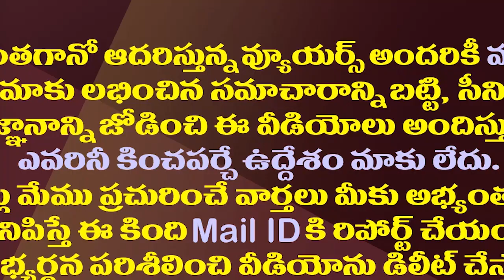వంగలపూడి అనితకు చెక్ పెడుతున్న జగన్| YS Jagan Checks Vangalapudi Anitha With Varudu Kalyani